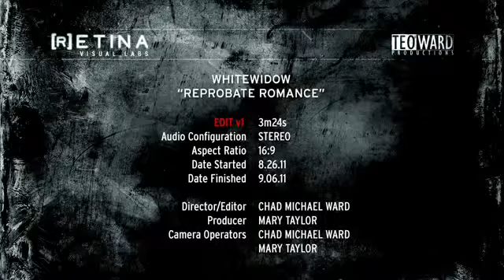Reprobate Romance - Blacklisted Me